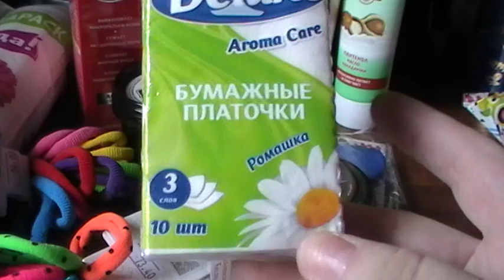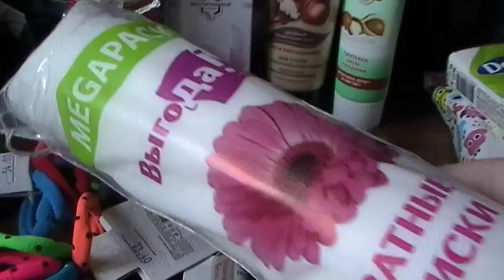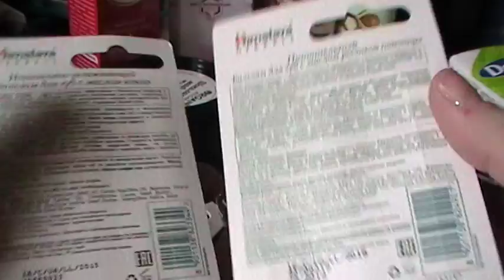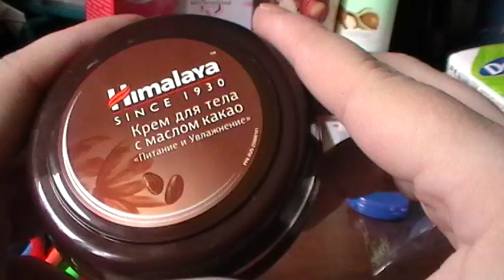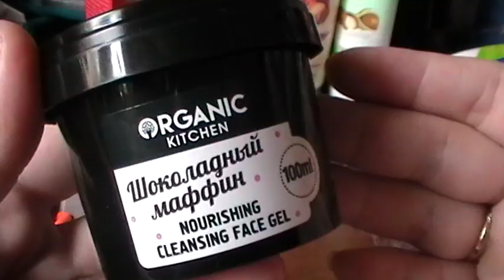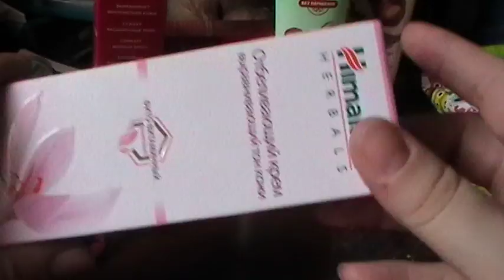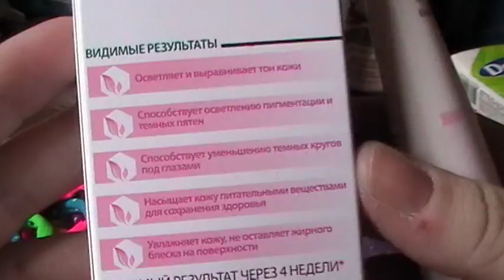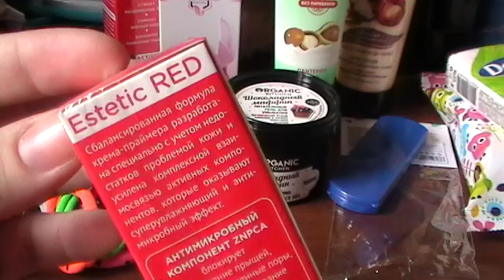Покупки в "Улыбке Радуги"